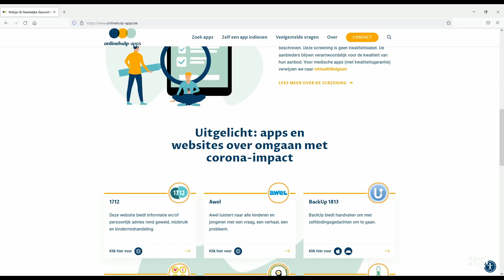onlinehulp-apps short intro